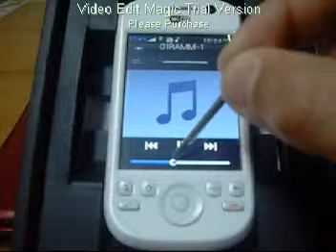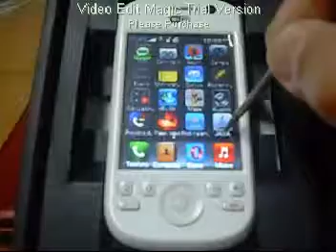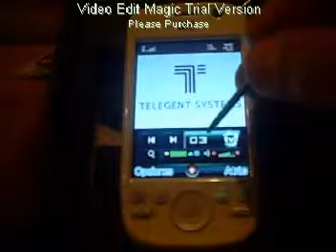ML 29300663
Video Migrado